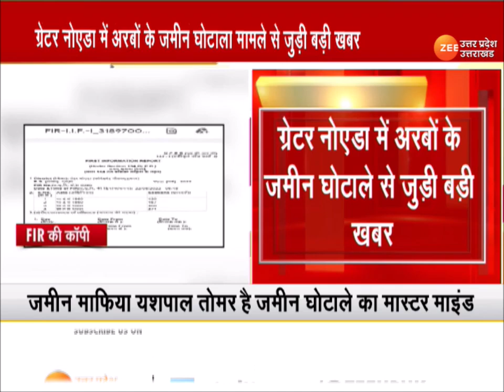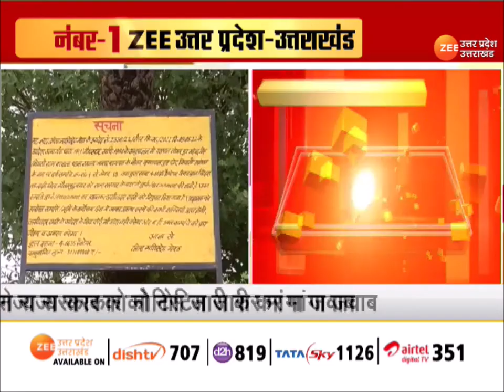Uttar Pradesh : GreaterNoida में अरबों के जमीन घोटाले मामले से जुड़ी बड़ी ख़बर | Latest News